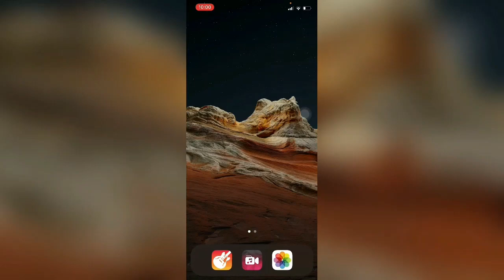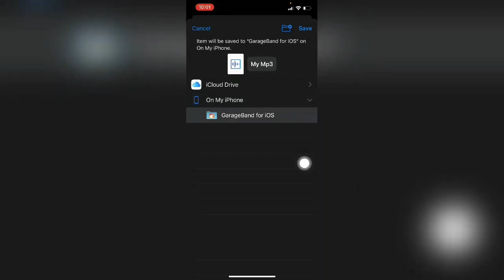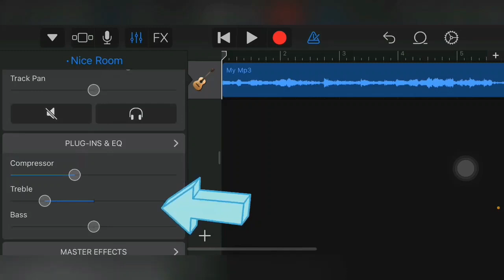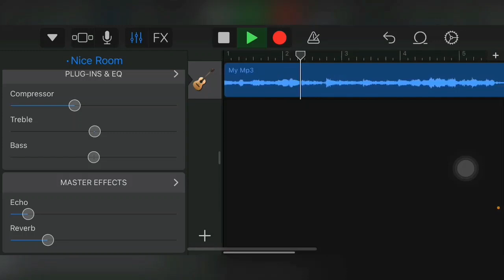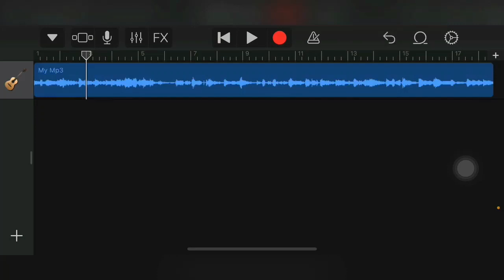HOW TO EDIT AUDIO USING GARAGEBAND ON IPHONE | Mikha Bernardo